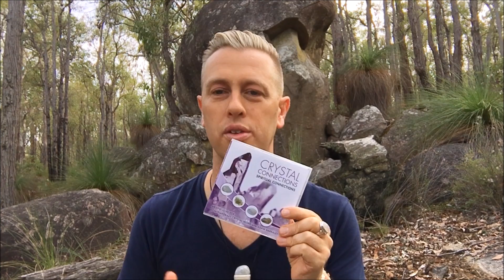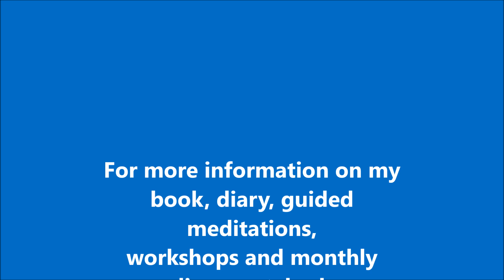Rainbow Moonstone - The Crystal of Mother Moon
Moonstone derives its name from the sheen that glides across the crystal’s surface as it’s tilted from side to side, reminiscent of the moon. Moonstone is found in a variety of colours including peach, black, brown, grey, green and the beautiful white, which often exhibits a blue rainbow gleam, earning it the name rainbow moonstone. Rainbow Moonstone is a crystal of manifesting new beginnings, whether that be a new job, business, habit, home, relationship or baby. It reminds you that no matter what happened yesterday, you can create a new day today, exactly to your liking. Rainbow Moonstone allows you to strengthen your bond with the moon, feeling her energies ebb and flow within you.

To find out more about my book, diary, guided meditations, workshops and online crystals sales, please visit:

To purchase the Crystal Connections guided meditation CD with four meditations including MOONSTONE, please